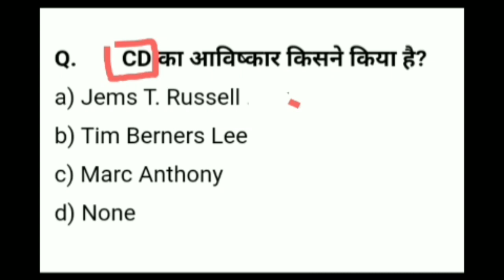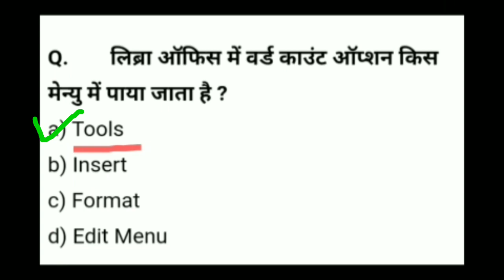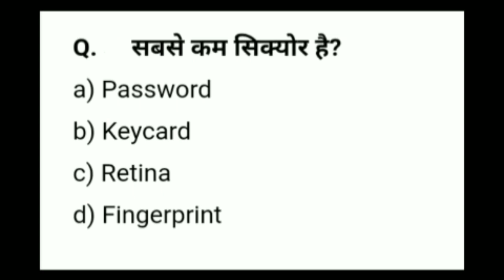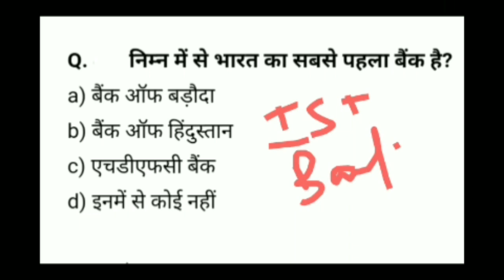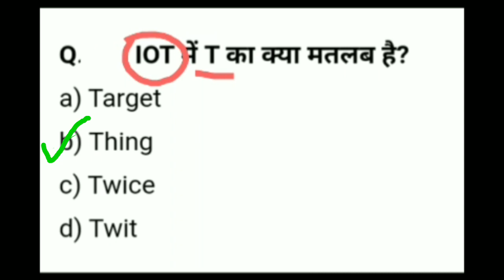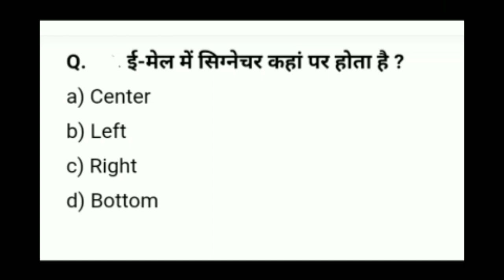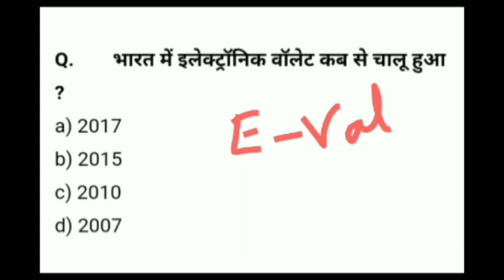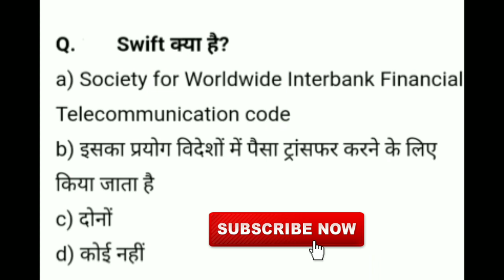Ccc October exam class 2 || 20 MCQ importanant questions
Hello friends 🙏

Welcome to our Knowledge Guru kajal channel

About this video. आज की इस विडियो में october में होने वाले ccc के एग्जाम के लिए महत्वपूर्ण प्रश्न दिए गए है आज है आपकी क्लास का दूसरा day तो ccc students आप अगर अच्छे ग्रेड से पास होना चाहते हो तो daily 8:00 pm class join करे

✓ cccexam 2019
✓ ccc october class
✓ ccc october live class
✓ cccexam Questions paper with answer

FREE ""

Edited by